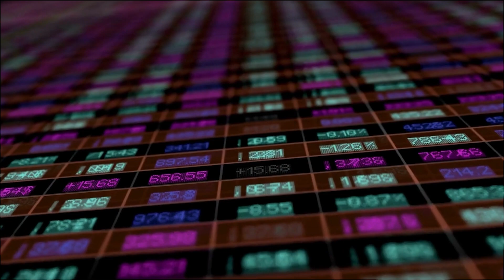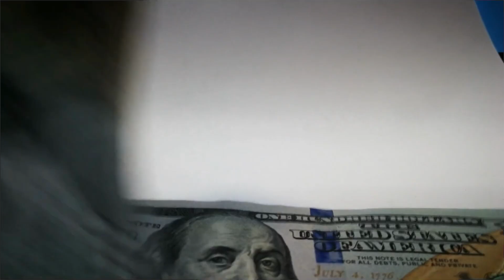TOP 5 SIDE HUSTLES TO BOOST YOUR INCOME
In today's fast-paced world, having multiple income streams is a smart financial move. If you're looking to boost your income and unlock financial freedom, you're in the right place. Join us in this video as we unveil the top 5 side hustles that can help you achieve your financial goals. From flexible online gigs to creative ventures, we've got a side hustle for every skill set and interest. Discover how to make the most of your spare time and start building the life you've always dreamed of. Watch, learn, and take the first step towards securing your financial future.